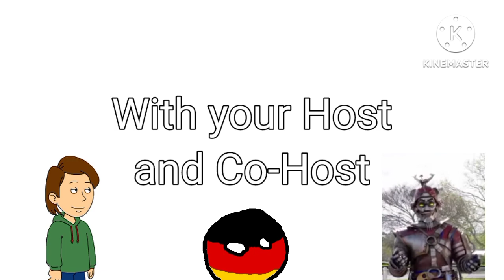Saarlander Republic Character Elimination Season 2 Episode 14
Voting Now